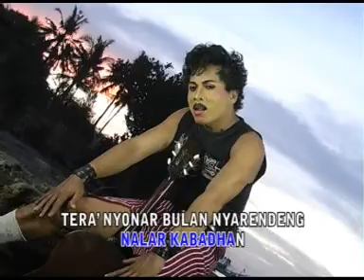LAGU KLENENGAN MADURA KARYA FAMILI BANTAL GULING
Ikuti juga link fb kami ??
Kami juga melayani produksi rekaman :
jika teman teman ingin rekaman dan shooting video serta ingin kami promosikan di channel kami silahkan hubungi, harga murah  ??
Phone ( chat wa only ) : 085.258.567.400

KLENENGAN MADURA KARYA FAMILI BANTAL GULING

Tekan Lonceng Notifikasinya.